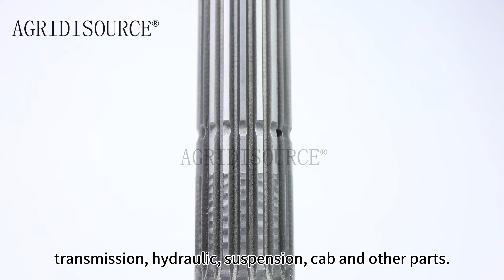For foton lovol part tractor Number TB704.372T.1Ⅱ axial compression fitting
For foton lovol part tractor
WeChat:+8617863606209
Weifang Diyuan Machinery Technology Co., LTD
AGRIDISOURCE
Sells parts for foton lovol tractors. Including:   engine, front axle, rear axle, transmission, hydraulic, suspension, cab and other parts.
We can supplier the spare parts for most brands of Chinese tractor and engineering machineries,   including but not limited to:
1. Engine parts:   like the piston group, cylinder head, gaskets kit, valve group, crankshaft, bearings, fuel and oil filters, oil pump,   high pressure fuel pump with injectors, pipes, sensors, ECU, timing case, oil sump, water pump , cooling fan ,   starter motor, generator.
2.Tractor chassis parts:   like air cleaner, hand and foot throttle control, different pull rod, cables, clutch, clutch control,   exhaust system,front axle,bracket,front driving wheel with tyre, main and auxiliary gear, creeper, shuttle,   synchronizer, rear axle,final transmission, PTO shaft and control, transfer case, brakes,seat, safety frame, canopy,   engine and chassis wiring harness, fuel tank, inlet/outlet piping system, lift system,   suspension mechanism,distributor,multi-valves,front axle...
For more information about our products and service, please write to us freely. thanks!